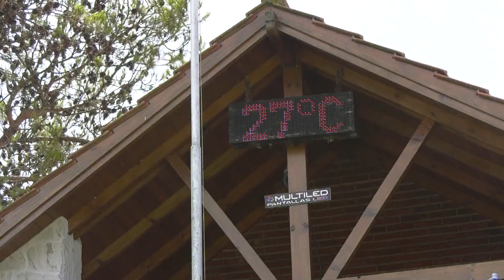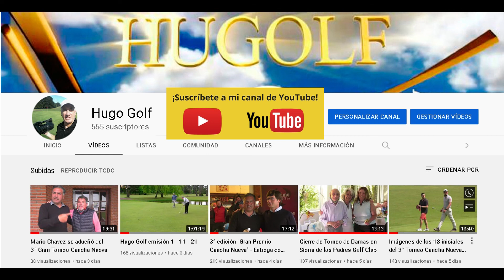Recordando momentos del 65° Tee de Oro en Sierras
Te anotaste ?   Faltan pocos días  20 y 21 de noviembre 36 medal
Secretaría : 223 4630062